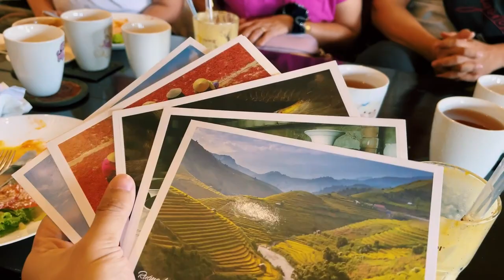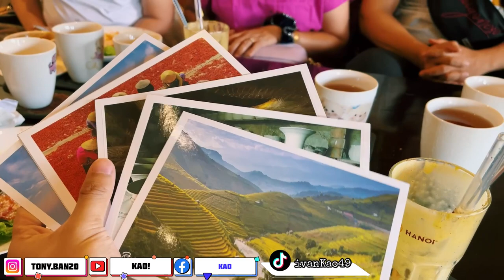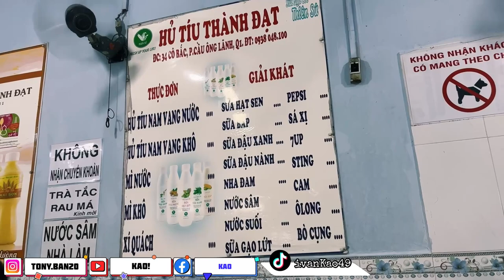คำเตือน! นี่คือข้อมูลที่คุณต้องรู้ก่อนมาเที่ยวเวียดนาม คนไทยส่วนใหญ่ไม่รู้